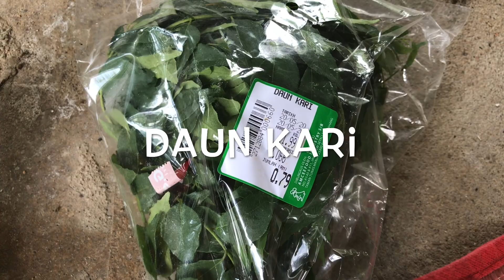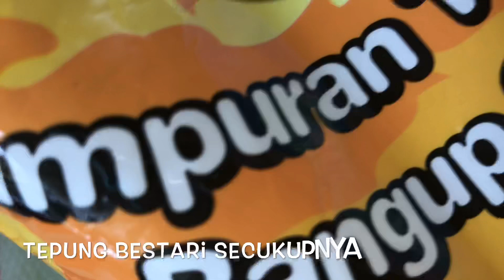KEREPEK ISI KETAM RANGUP | CARA MUDAH BUAT ISI KETAM RANGUP SEMUDAH ABC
KEREPEK ISI KETAM RANGUP dan CARA MUDAH BUAT ISI KETAM RANGUP SEMUDAH ABC adalah kudapan yang paling senang untuk di buat secara home made bersama keluarga tersayang. Kerepek isi ketam rangup ini sesuai dimakan sepanjang masa.

kalau ade yang nak beli bahan bahan resepi kerepek isi ketam rangup boleh klik link dibawah⬇️⏬⤵️

FILAMEN ISI KETAM HALAL

TEPUNG BESTARI ORIGINAL

TEPUNG BESTARI PEDAS

TISU DAPUR MURAH

SCOOP PENAPIS MUDAH

KUALI 25.5cm POLISH ALUMINIUM

BALANG KUIH PLASTIK
MURAH

MINYAK MASAK PURE VEGETABLE 5KG

DAUN KARI SEGAR

Selamat Mencube Mencoba Mencuba🤓